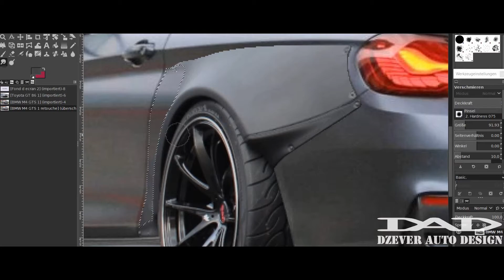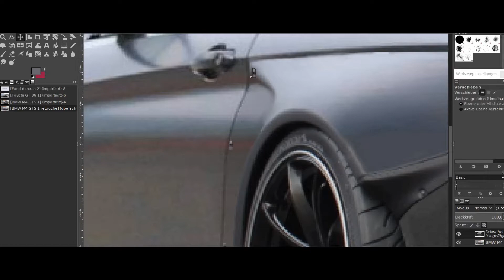BMW M4 GTS ROCKET BUNNY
Timelapse customs!
New BMW M4 GTS turn into a Rocket Bobby (Bunny) dumped beast.

ƁƝƁ Productions